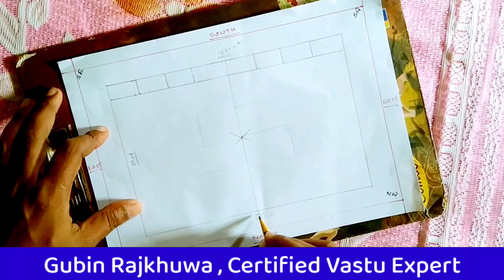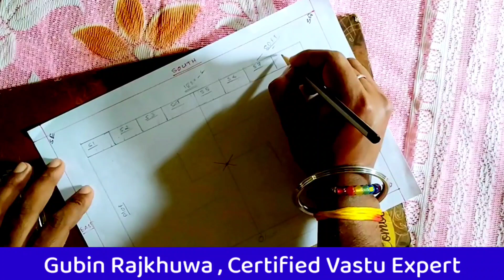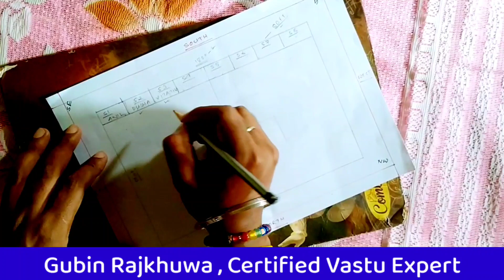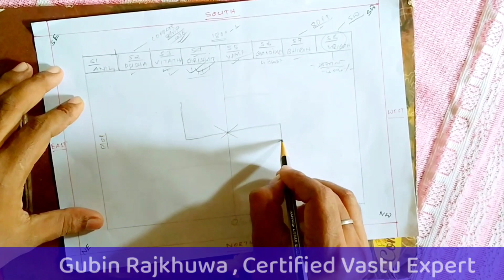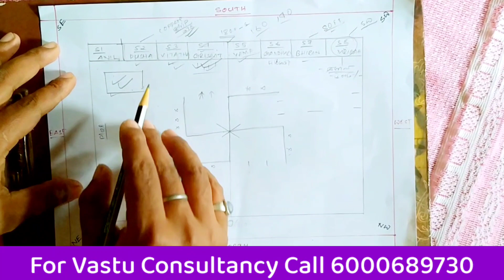দক্ষিণ মুখী ঘৰৰ বাস্তু Part 2|Assamese Vastu|Assamese Vastu shastra|Vastu Tips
দক্ষিণ মুখী ঘৰৰ বাস্তু|Assamese Vastu|Assamese Vastu shastra|Vastu shastra|Vastu Tips

বাস্তু অনুসৰি  ঘৰত TV ৰখাৰ সঠিক দিশ|Assamese Vastu|Vastu Tips|Assamese Vastu shastra

বাস্তু অনুসৰি বাৰীৰ কোন দিশত পথ থাকিলে শুভ।Assamese Vastu|Vastu Tips|Assamese vastu shastra

বাস্তু অনুসৰি ঘৰত কেনেধৰণৰ পৰ্দা লগাব লাগে।Vastu for Curtain|Assamese Vastu|Assamese Vastu shastra

ঘৰৰ CashBox কোন দিশত ৰাখিব লাগে।Vastu for Cashbox|Assamese Vastu|Assamese Vastu shastra

বাস্তু অনুসৰি পানীৰ উৎস কোন দিশত হব লাগে। Assamese Vastu|Assamese Vastu shastra|Vastu Tips

বাস্তুদোষ দূৰ কৰা কেইখন মান চিত্ৰ|Assamese Vastu|Assamese Vastu shastra|Vastu Tips

গছ গছনি জৰিয়তে বাস্তু দোষ দূৰ কৰক।Assamese Vastu|Assamese Vastu shastra|Vastu for Plant

বাস্তু অনুসৰি দুৱাৰদলিৰ মহত্ব|Assamese Vastu|Assamese vastu Shastra|Vastu Tips

Vastu for Home Temple|Assamese Vastu|Vastu shastra Assamese|Vastu Assam

Vastu for Drawing Room Assamese|Assamese Vastu shastra|Assamese Vastu|Vastu Assam

Vastu for Main door Assamese|Assamese Vastu|Assamese Vastu shastra|Vastu Assam

Vastu for Toilet Assamese|Assamese Vastu|Vastu shastra Assamese|Vastu Assam